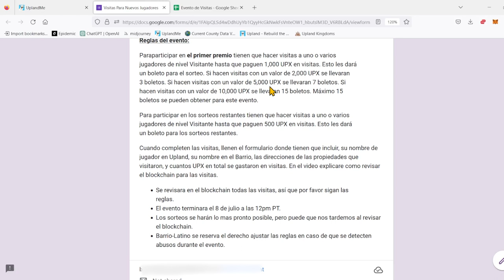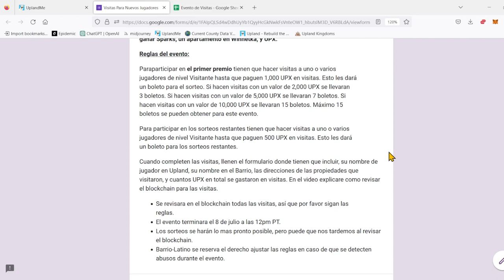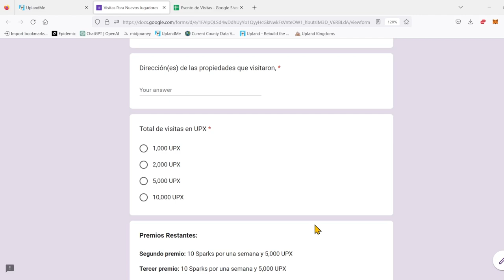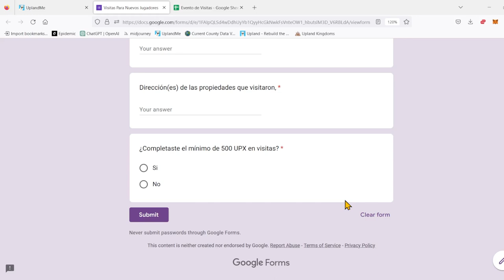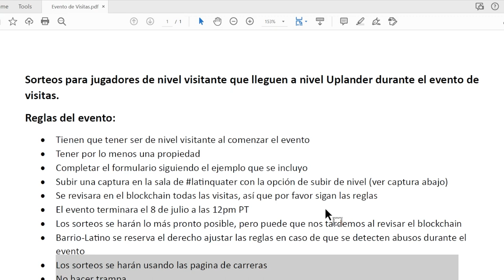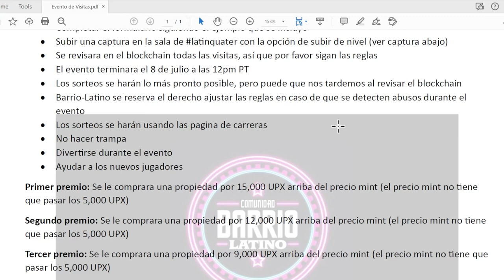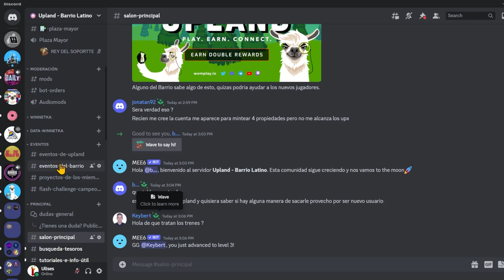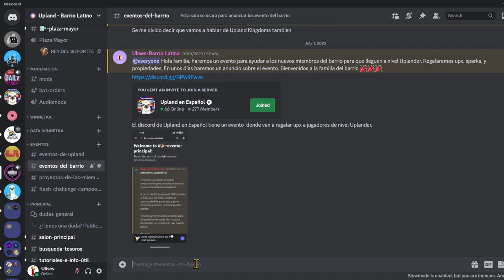Sorteos de UPX, Sparks, Apartamento en el Nodo de Winnetka!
Familia ayudemos a los nuevos miembros del barrio a llegar a nivel Uplander. Con tan solo 500 upx y 20 sends se pueden ganar un boleto para unos Sparks y UPX. Quien se une a esta hermosa causa?